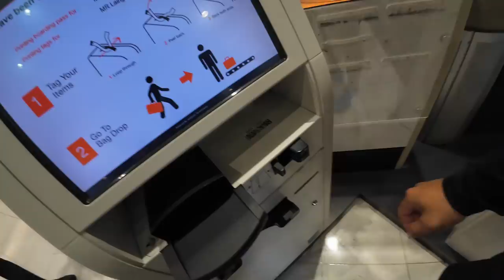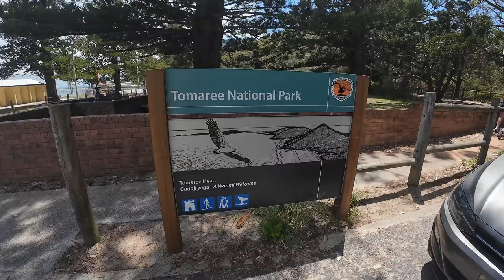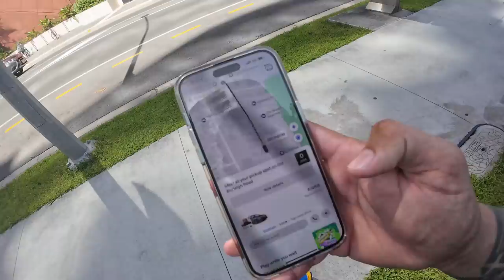I Drove From SYD to GC! Week 2 Vlog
Week 2 Vlog. I drove from sydney to gold coast and preparing for my upcoming strongman competitions.